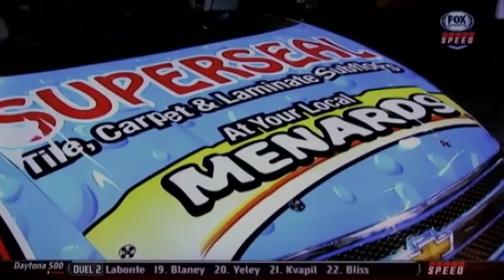Rick Crawford on Nascar Race Hub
Rick Crawford sits down and talks about SUPERSEAL & Daytona.